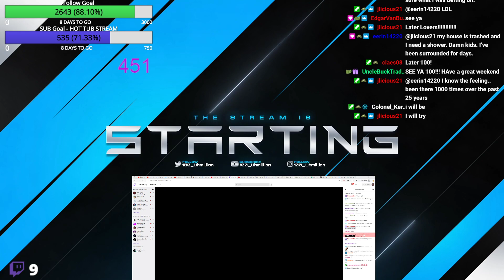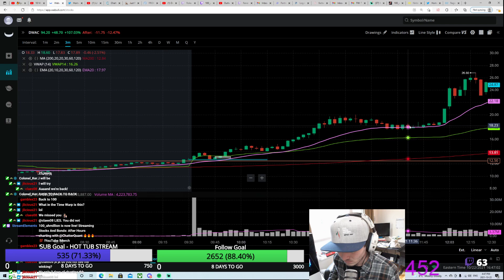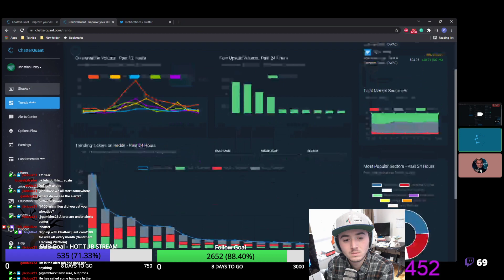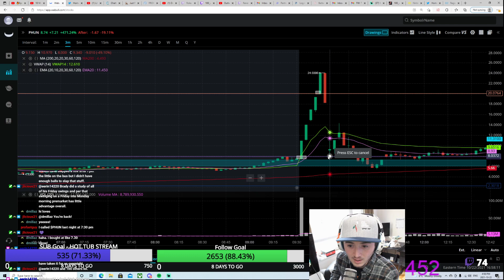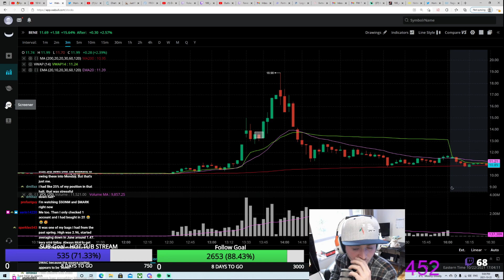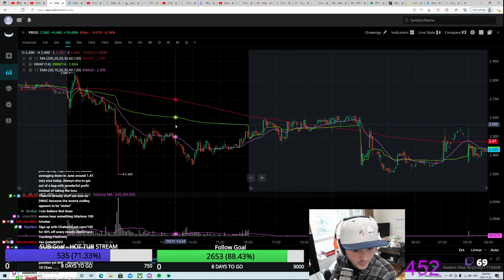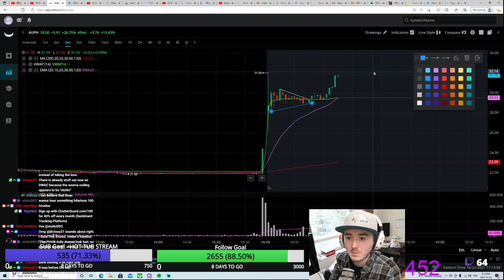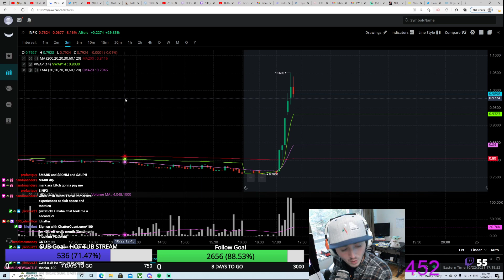After Hours charting with @ChatterQuant 🔥🔥🔥💯 !YouTube !Merch